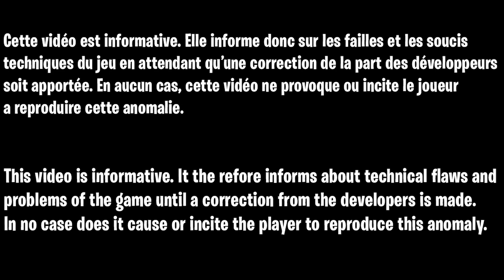GLITCH UNDER MAP ZOMBIE COLD WAR FR, GLITCH COMMENT ÊTRE EN DESSOUS DE LA CARTE DIE MASCHINE ZOMBIE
▬▬▬▬▬▬▬ • BIENVENUE 😍 • ▬▬▬▬▬▬▬

▬▬▬▬▬▬▬ • PARTENAIRES 💪 • ▬▬▬▬▬▬▬

👉StealthGamer:
"SOISCOOLMEC"
"STRIKESOISCOOL"

TikTok "SoisCoolMecYTB"
👻Snapchat "soiscoolmec"

.▬▬▬▬▬▬▬ • TOP DON 💰 • ▬▬▬▬▬▬▬

▬▬▬▬▬▬▬ • MUSIQUE OUTRO 🎵 • ▬▬▬▬▬▬▬